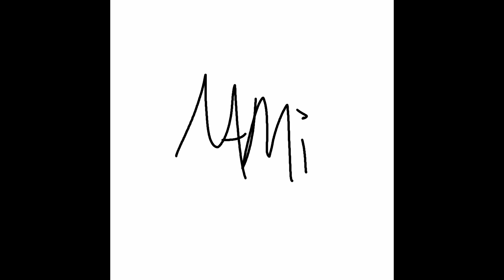Fairytale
(Shrek Cover)

Nami Miyahara Social Links~!